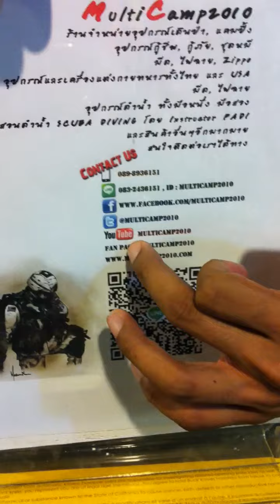MultiCamp2010 แนะนำมีด Buck รุ่น REAPER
มีด Buck รุ่น REAPER ใบตาย ด้ามลายงู แสตนเลส 420HC (Made in USA) ราคา 2,600 บาท สนใจติดต่อทาง FB หรือ Fanpage/multicamp2010 หรือโทร 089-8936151 หรือ Line ID : MultiCamp2010 หรือดูคลิปวีดีโอย้อนหลังได้ที่ Youtube : MultiCamp2010